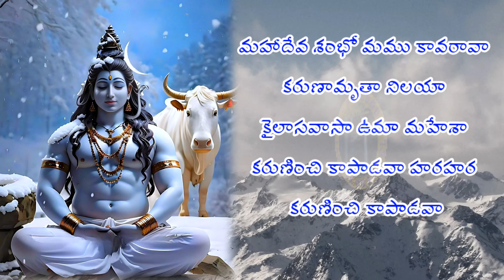కైలాసవాసా ఉమా మహేశా | తెలుగు లిరిక్స్| GVS TELUGU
GVS TeluguYouTube Channel
కళాకారులకు కళాభిమానులకు నమస్కారములు
మేముచేసె తెలుగు భజన లిరిక్స్ వీడియో పాటలు
నచ్చినట్టైతె లైక్ 👍షేర్ 🔁 కామెంట్ ✍️చేయండి

ముల్తాన్ రాగం
ఆది తాళం

శ్లోకం...
శంభో. హరహర మహాదేవ శంభో...

పల్లవి...
మహాదేవ శంభో మము కావరావా
కరుణామృతా నిలయా
కైలాసవాసా ఉమా మహేశా
కరుణించి కాపాడవా హరహర
కరుణించి కాపాడవా !! మహ !!

చరణం...
కనులకు ఒకసారి కనుపించరావా
మనసార నిన్నే కొలిచేము స్వామి
కారుమబ్బులు కమ్మెను జగతిని
జ్యోతిని వెలిగించరా హరహర
మాలో చీకటి తొలగించవా !! మహ !!

చరణం...
శ్రీశైలవాసా శ్రిత పారిజాతా
శతకోటి లింగేశ్వరా హరహర
ఓంకార నాదాయ ప్రణవ స్వరూపాయ
ఆనంద తేజోమయా హరహర
ఆనంద తేజోమయ !! మహ !!

ఫ్రెండ్స్ ఈ క్రింది 👇లింకు పై క్లిక్ చేసి మీకు నచ్చిన పాటలు వినండి

1
2
3
4
5
6
7
8
9